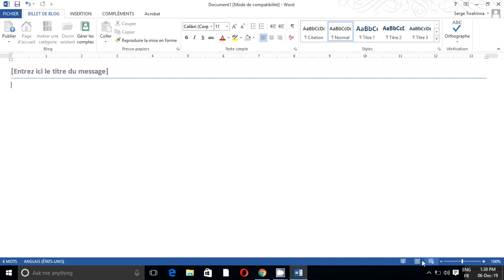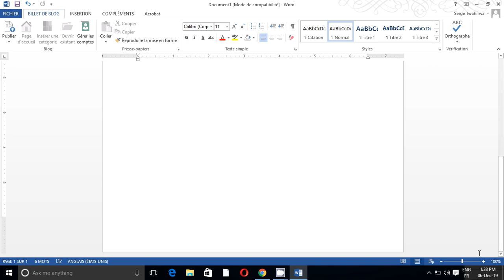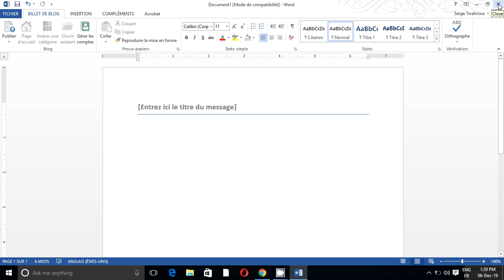Comment ouvrir un programme office sur l'écran d'un ordinateur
L'ouverture de Microsoft Office Word 2013 sur windows 10